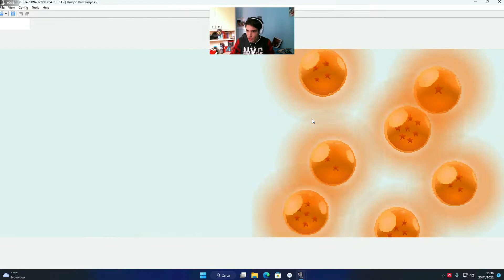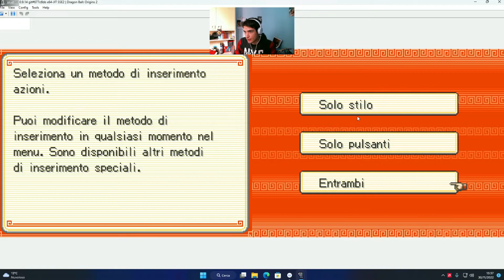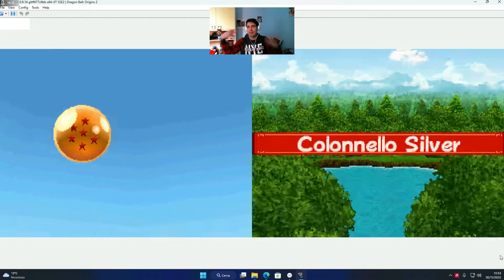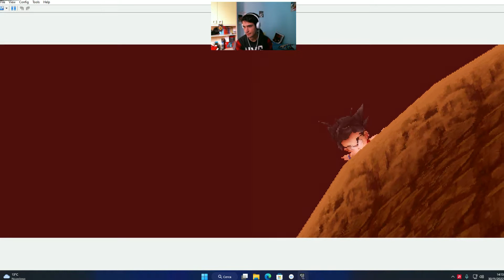Dragon Ball Origins 2 - Ep1 - Italiano - Nintendo DS - Il nuovo inizio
Parlo con te, Sei pronto per il Fantastico mondo di PGZL?

Vuoi sapere di cosa parliamo, Ovviamente di tutto, di Videogame, Tutorial, video in prima persona & Unboxing.

🍷I Video saranno registrati e pubblicati in Premiere in vari orari della giornata🍷

🥺Mentre le live saranno pubblicati a caso durante la settimana 👻

Lo Scopo del canale è  dedicarsi maggiormente a videogame di un certo valore storico adatti a tutte le persone nostalgiche, ma anche a giochi più nuovi per un pubblico più vasto, bello o brutto che sia verrà Svolto 😈

L' obbiettivo finale è farvi divertire, senza applicarci troppo con creazioni e editazione. Troverete il Gameplay del gioco completo di tutto quello che accade.

Non deludetemi, PGZL vi osserva 👀